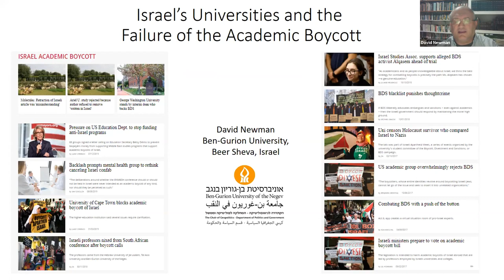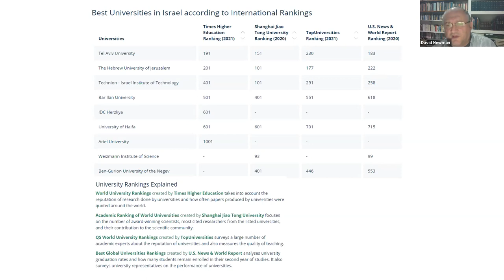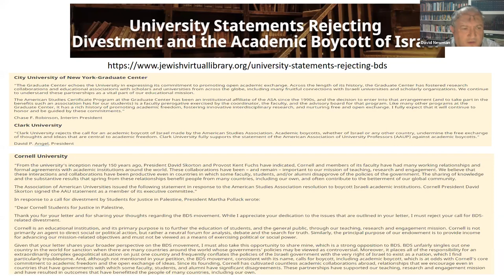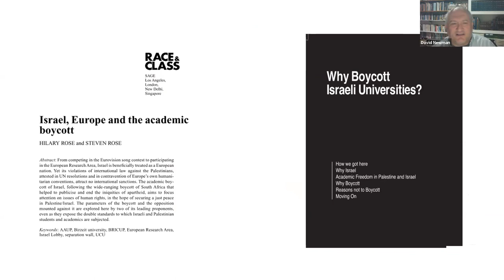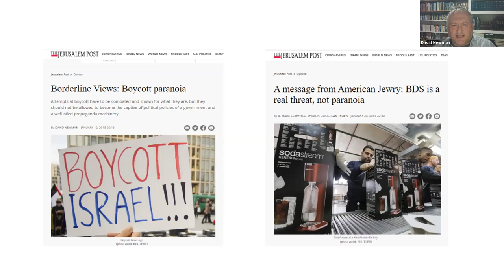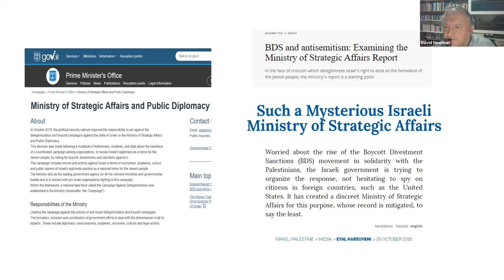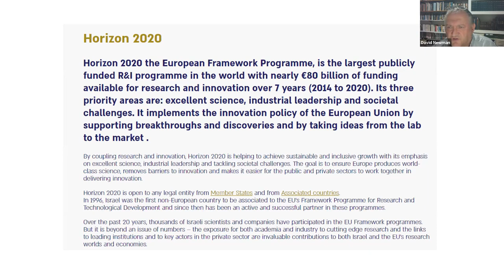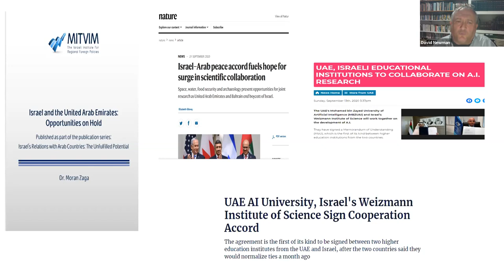Professor David Newman - 2021 Israels Universities and the Failure of the Academic Boycott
An overview of the academic boycott campaign and the reasons why it has failed.